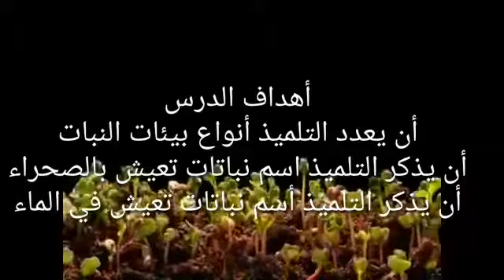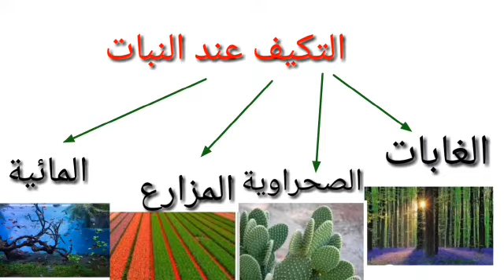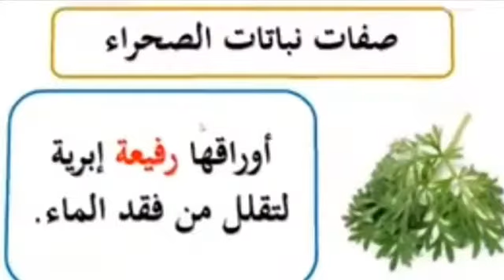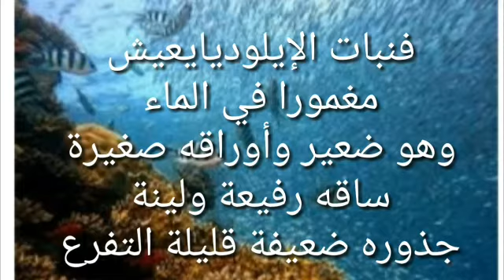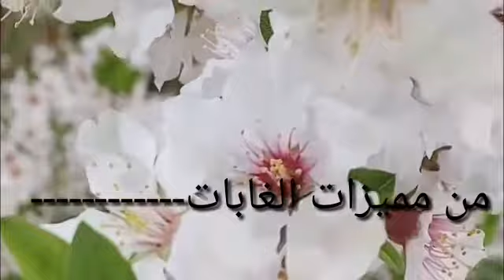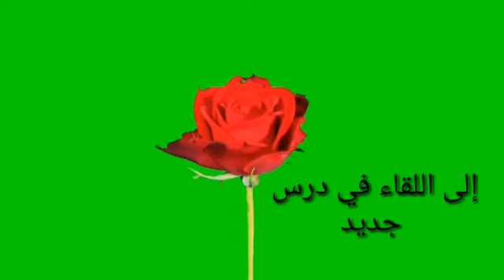درس علوم لطلاب الصف الرابع الابتدائي بعنوان كيف تتكيف النباتات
غصون لاذقاني